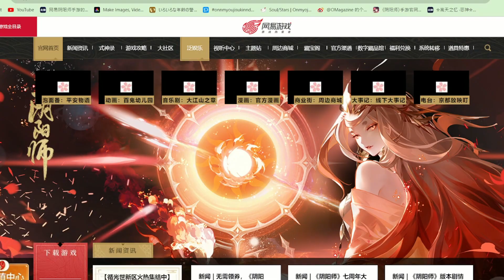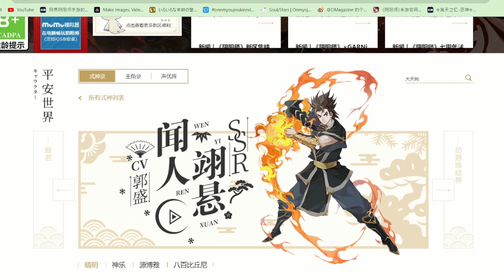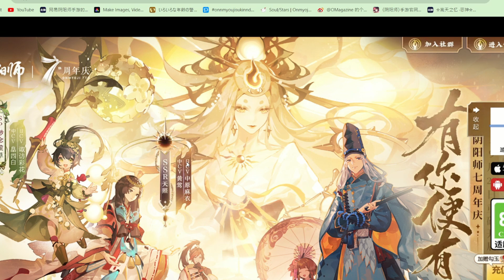เรทว่างท้าทายยันต์ก่อนสองเรทเดือนหน้า | Summon event | Onmyoji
Onmyoji: Global
IOS&Andriod
(EN) Onmyojigame
(JP) @OnmyojigameJP

☆---★ (｡･ω･) ★---☆
Connect Me?

☆---★ (｡･ω･) ★---☆
BG Music in Game